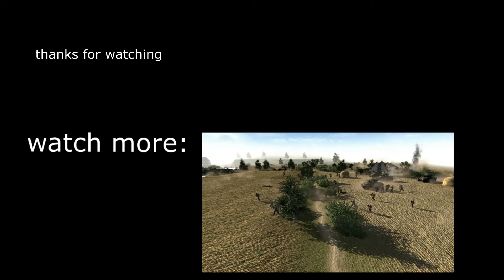insurgancy- Day of infamy mod- GRENADE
Here we are playing some insuragncy with max and storming the beaches of normandy in the day of infamy mod for insurgancy